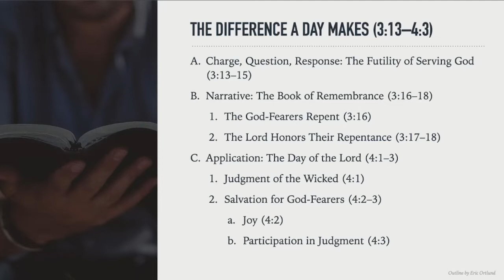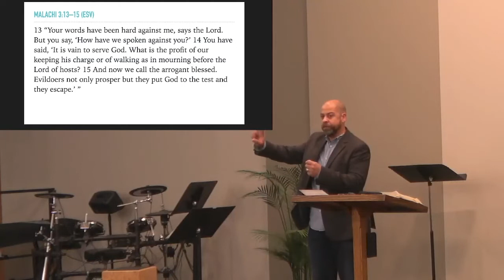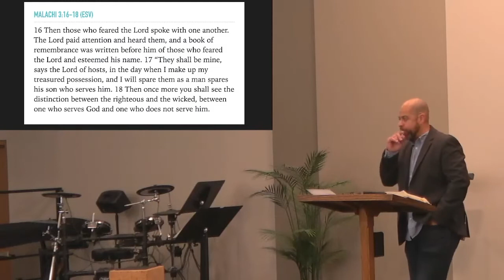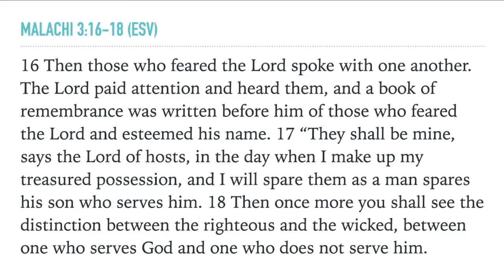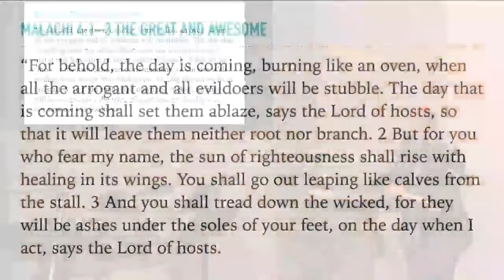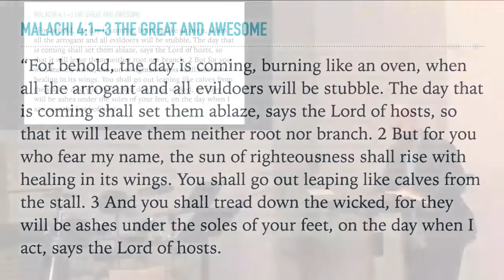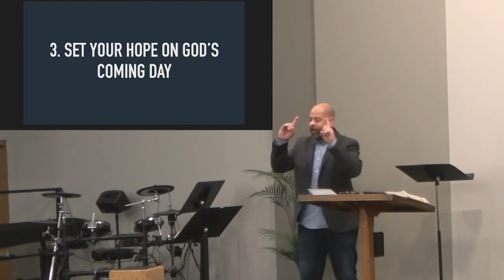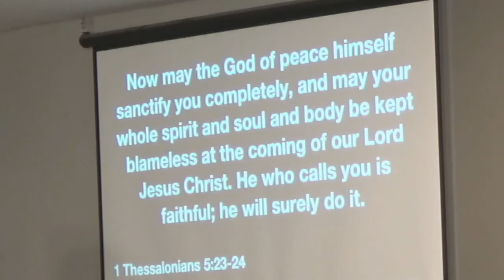CBC | Worship Service 8-21-22